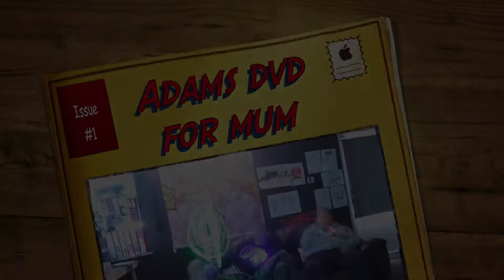Adams dvd for mum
Adam has made a compilation of light photography images as part of a series of small videos.